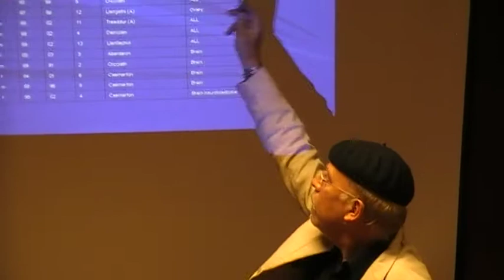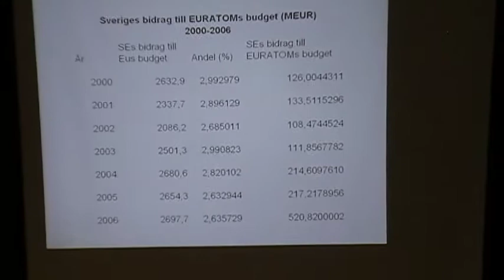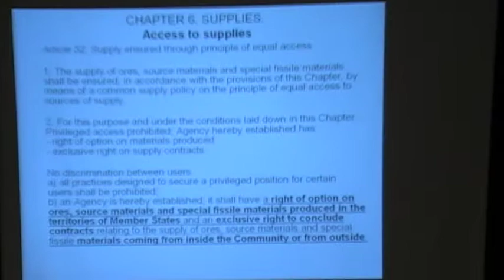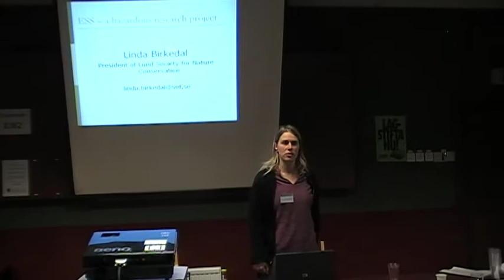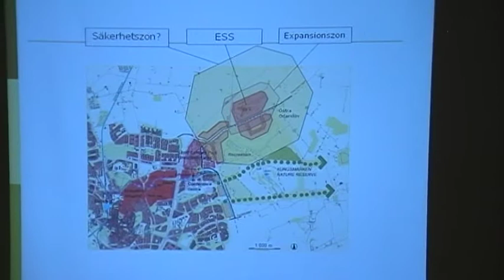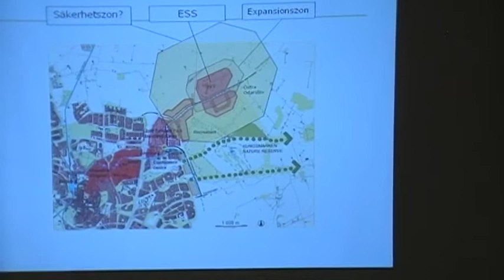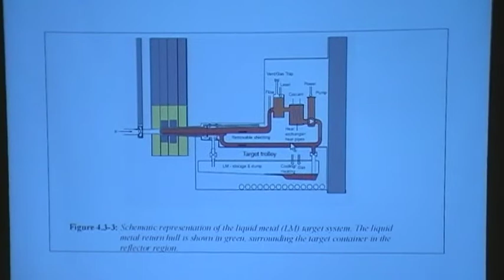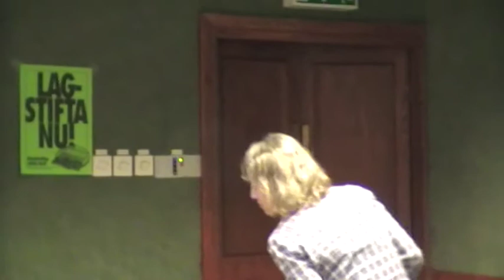Chris Busby, Birgitta Möller, Linda Birkedal on ESS plans. ESF 2008 Malmö.18.9.08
See ESF event program etc in Miljomagasinet on radiation in Baltic Sea Region edited by Ditta Rietuma for ESF in Malmö

18th of September, !ursday 9:30-12:30
Folkets hus Nobeltorget, Sal 3
European Spallation Source (ESS)in Lund, Sweden,
for a Future European Nuclear Waste Cemetery?

The location of ESS near Lund, Sweden, was announced in December 2008 - with alternatives in Spain and Hungary. Environmental organisations in Sweden were critical to ESS plans
- a research project with an added reprocessing plant
may eventually become theworld’s most modern ”Sellafield”
on the coast of an inland Baltic Sea. National vs.
European law on nuclear waste management.is discussed in Swedish with environmentalists vs. ESSS.se

Meeting arranged by
Swedish Environmental Movement’s Nuclear Waste
Secretariat Milkas.se
Swedish Anti-Nuclear Movement, folkkampanjen.se
Friends of the Earth, Helsingborg,
Swedish Nature Conservation Society, Lund.